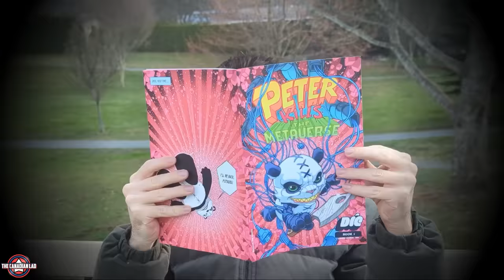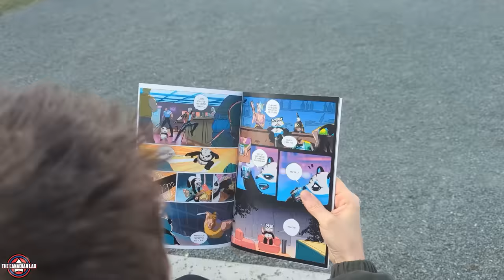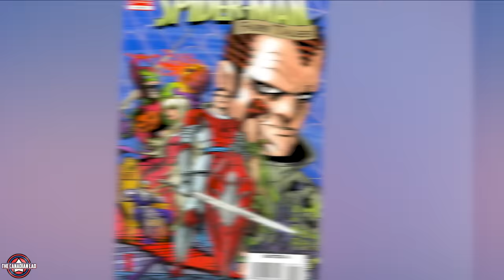I Watched Spider-Man: Across The Spider-Verse Trailer in 0.25x Speed and Here's What I Found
Alright, this is the first time that I found 33 details from a single 2 minutes trailer! I hope you enjoy this video and let me know your favorite detail from the list. My personal choice would be Detail number 24, 25, 21, 15!